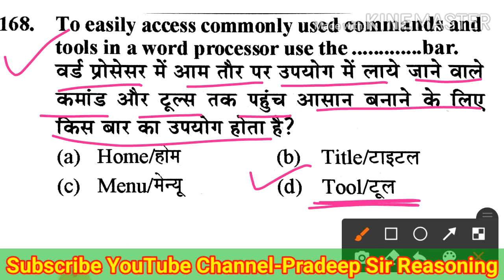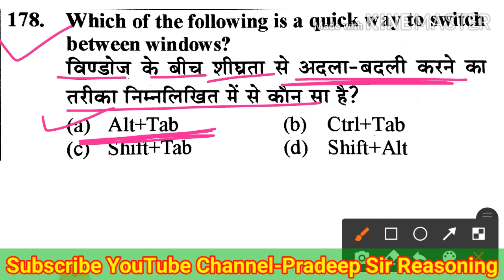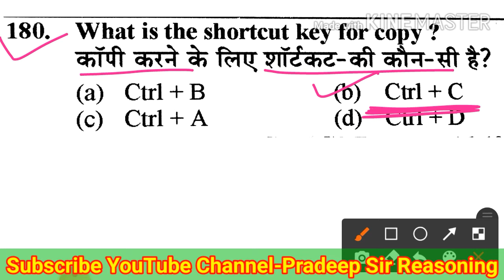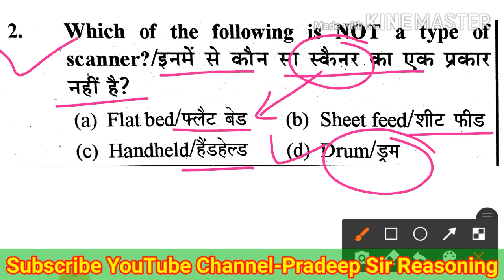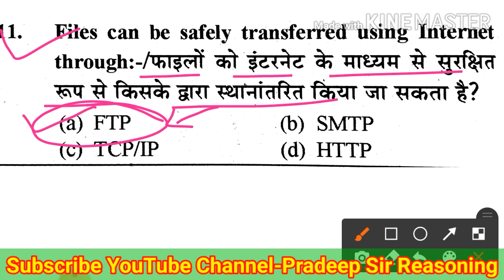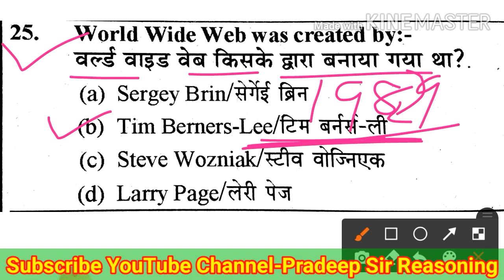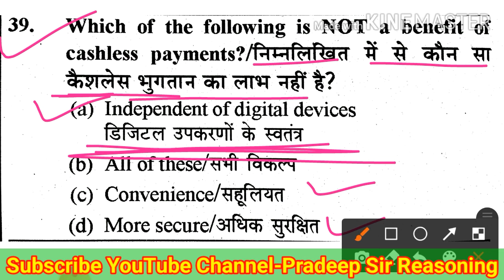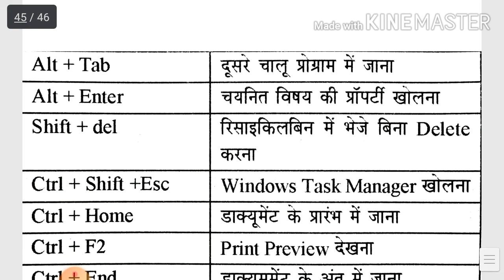Computer Short Cut key for government Exam|Most Important Computer Short Cut key|by Pradeep sir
Computer Short cut Key
Most Important Computer Short Cut key Computer Short Cut Keys
Computer Short Cut key for CCC
Computer Short Cut keys For UPPCL Computer Short Cut Keys for UPSSSC Lower
Computer short Cut Keys for Railways NTPC
Computer Short Cut Keys for UPSSSC Mandi Parishad
Computer for Bank Po
Computer Short Cut Key for LIC AAO Computer Short Cut key for government Exam

Delhi police
Delhi police computer questions
Delhi police computer gk
Delhi police head constable computer gk Delhi police head constable computer previous year paper
Head constable previous year question paper
Delhi police 2020 gk
Ssc cgl gk
Cgl gk

SSC Delhi Police Exam 2020 Computer Questions
Delhi police constable 2020 Computer
Delhi police 4 December All Shift Questions Delhi police computer
Delhi Police ms word excel Questions

Delhi police constable practice set 2020 Dekhi police constable mock test 2020 Delhi police gk
Delhi police gk classes
Delhi police gk class
Math for dekhi police
Delhi police math
Delhi police previous year questions
Delhi police crash course

delhi police head constable computer gk  delhi olice computer
computer gk
computer gk question delhi police head constable
computer gk
delhi olice computer
computer awareness
computer gk question delhi police head computer gk hindi
computer questions for competitive exams Constable Wireless Operator

computer gk
computer gk in hindi
computer gk rajasthan police
computer gk question
rajasthan police
rajasthan police computer most question rajasthan police most important question rajasthan police syllabus
Computer Top 50
computer top 100
Rajasthan police admit card kab aayenge कम्प्यूटर के महत्वपूर्ण प्रश्न
Computer ccc

octal
binary
binary number
binary number system
binary numbers
binary number conversion
number system
binary to decimal
decimal number
binary number addition
binary number to decima
number conversion
number conversion binary decimal octal hexadecimal
number conversion system
number conversion binary to decimal number to binary conversion
conversion of binary number into decimal

computer related question answer in hindi कम्प्यूटर के प्रश्न
most important computer gk top 30 question
computer based question
computer gk question answer in hindi computer general knowledge

hssc computer questions in hindi
computer gk for gram sachiv
computer gk in hindi for hssc exam computer gk for hssc exam
computer gk for hssc in hindi
hssc gram sachiv
computer gk for hssc
dsssb tgt computer science
dsssb computer science
dsssb pgt computer science
dsssb tgt-pgt computer science
dsssb tgt computer science exam pattern pgt computer science
computers gk for gram sachiv limportant 60 mcq